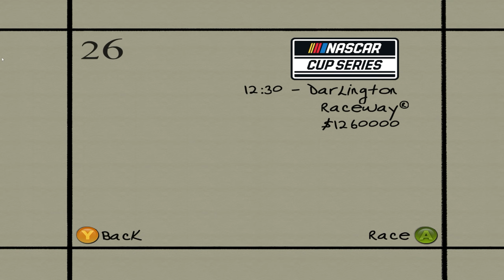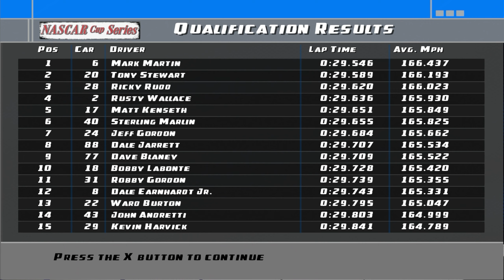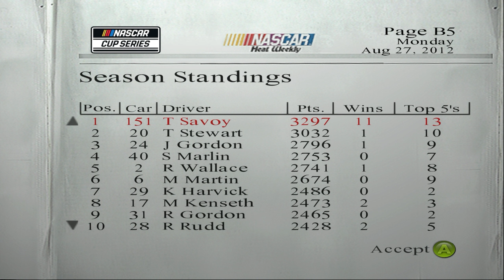Dirt To Daytona Unfinished Business | Cup Series! | Endurance Length Final Season E 21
This is run on the PCSX2 emulator, All graphic modifications have been done by me and are not available for download.

I play this on Legendary difficulty and Endurance race length.

"Alexander Nakarada - Valhalla" is under a Creative Commons (CC-BY 3.0) license
   / serpentsoundstudios